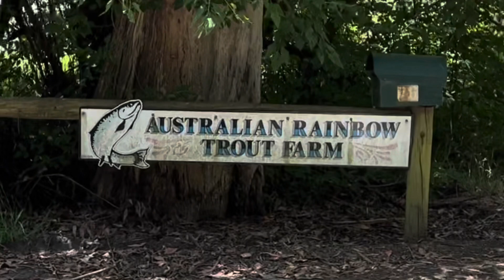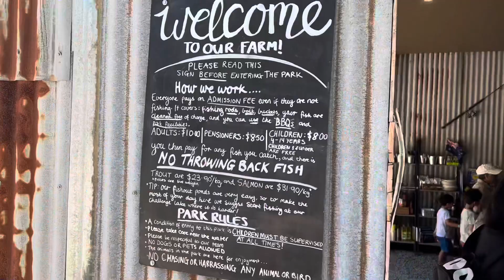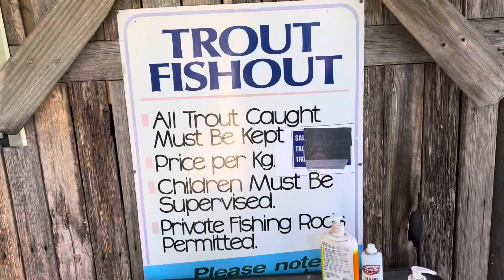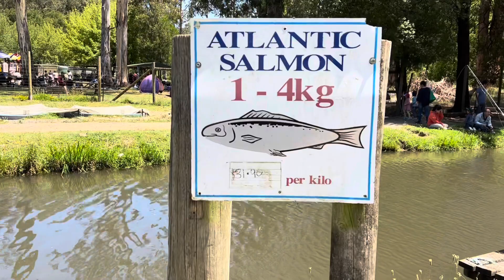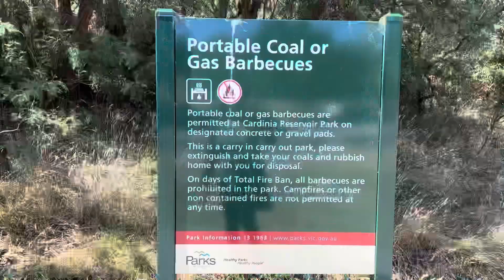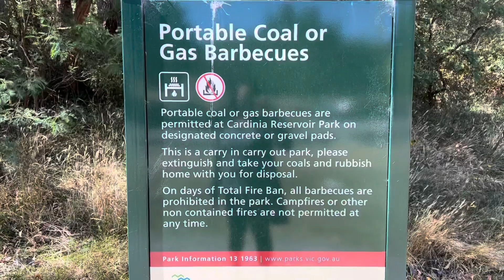Fishing In The Wilderness & Cooking @ The Park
It was fun fishing in the Australian Rainbow Trout Farm fish and everyone enjoying the day out especially the children they having much more fun. It was a great experience and memories to keep.

Maraming Salamat🥰

Song: Eternal Sunshine - LiQWYD & Luke Bergs